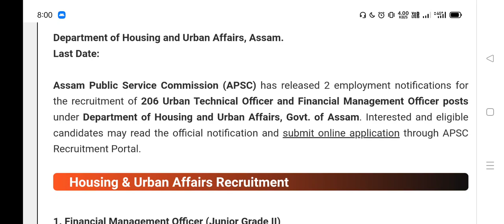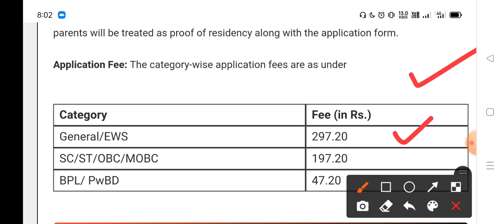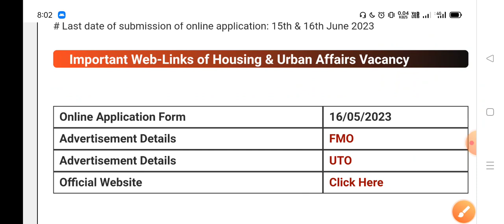Housing & Urban Affairs Recruitment – 206 Posts, Online Apply